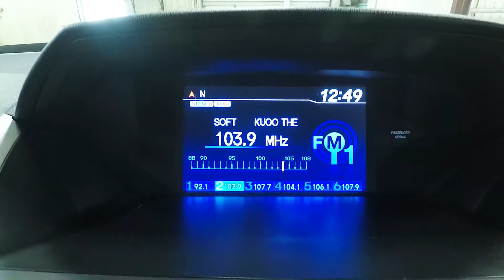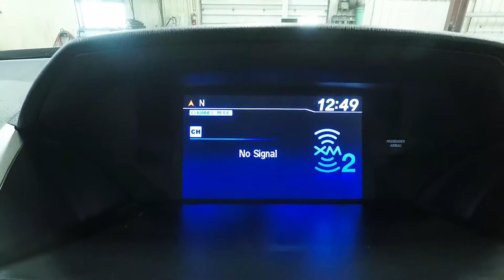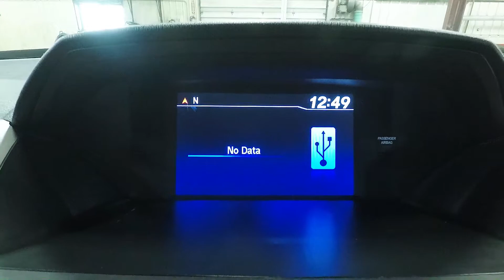2013 Gray Honda Odyssey EX L SLT5109A Motor Inn Auto Group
Check out this super clean, one owner, locally traded, 2013 Honda Odyssey EX-L, that has just arrived at our store!

On the outside, this Honda Odyssey EXL comes with premium wheels, a set of 4 recently installed tires, keyless entry, automatic headlights, power sliding 2nd row doors, power rear lift gate, back up camera, power 2nd row windows, and the powerful 3.6l V6 motor.

The options continue on the inside with premium leather seats, heated drivers and passengers seats, leather wrapped steering wheel, steering wheel mounted controls, digital instrument cluster, satellite radio, multiple USB and AUX inputs, bluetooth with streaming capabilities, 2nd row 40/20/40 folding bench seat with 3rd row access, factory installed sunroof, auxiliary mounted HVAC controls, and a split bench flat folding 3rd row that folds flat to allow for maximum storage capacity.

To see more pictures of this one owner, locally traded, 2013 Honda Odyssey EX-L, please visit our

Motor Inn Auto Group is family owned for over 75 years representing Buick, Chevrolet, Chrysler, Dodge, Ford, GMC, Jeep, Lincoln, Ram, and Toyota, in Carroll, Estherville, Spirit Lake and Okoboji with customers throughout the states of Iowa, South Dakota, Minnesota and Nebraska. Our stores provide our customers with certified automotive mechanical service, parts, tires, body shop, lease, car rental, vehicle financing, and sales with highly trained mechanics and sales representatives for both new and used vehicles with car, truck, SUV, and crossover options for all customers.